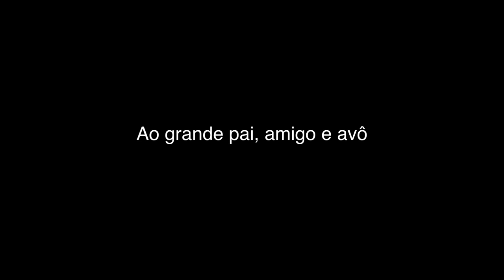homenagem ao Manuel Correia Fernandes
homenagem ao seu Fernandes, meu avô